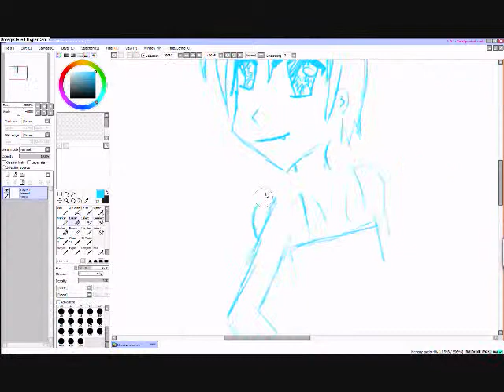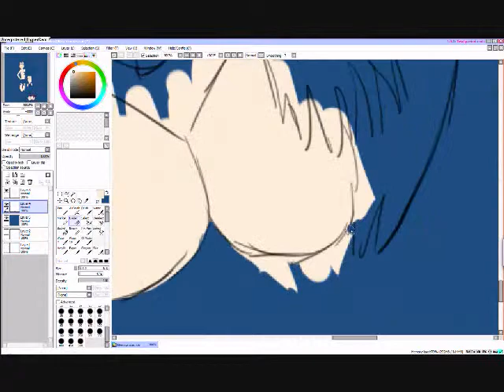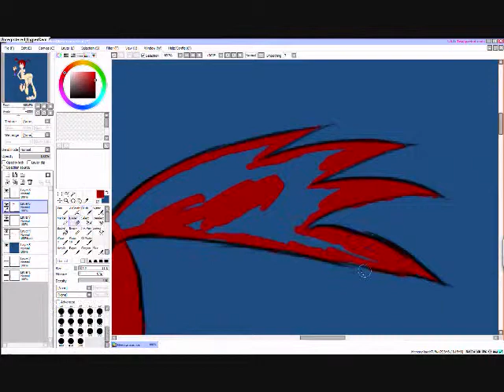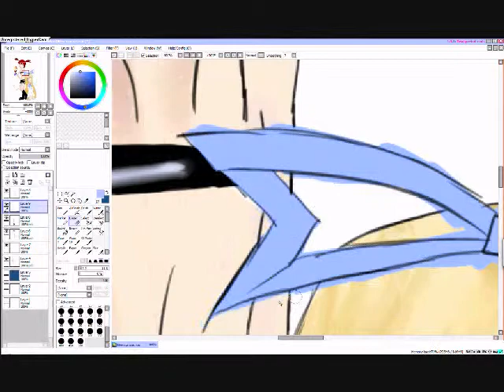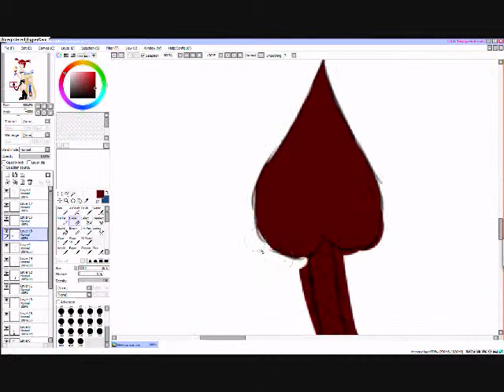Flonne and Etna Speed Paint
Flonne and Etna from Disgaea!